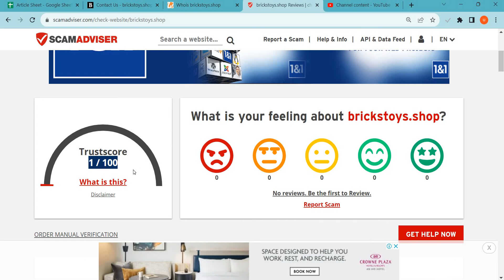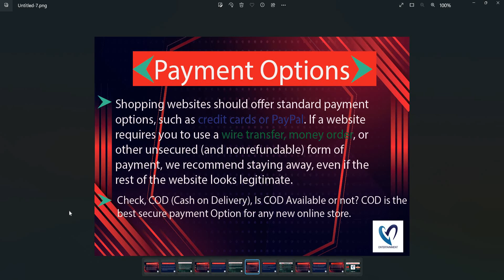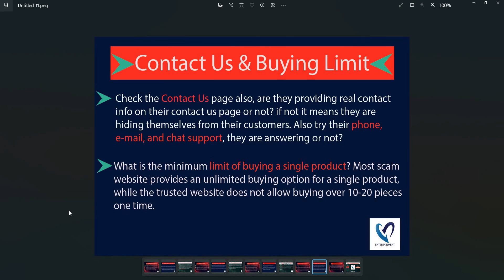Brickstoys.shop Reviews 2023: Is Brickstoys safe for online shopping? Watch Legit or Scam!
Brickstoys.shop is an online e-commerce shopping website selling different types of products. So, we are here to guide you, on how to check the authenticity of any genuine website

1. Firstly you should check the domain age of any website if the domain is older it is more reliable.

2. Pay attention to whether the website is safe or not with HTTPS connection.

3. Whois a website where you can check more details of the website.

4. Customer support services are also important, check whether the number and contact address are given or not.

5. Genuine websites provide COD, and PayPal as the payment method, and PayPal gives you a refund option after a rising request.

6. Scam advisor is a popular website that gives trust scores to most websites, you can also check there.

7. Product return policy is also an important point, check available or not.